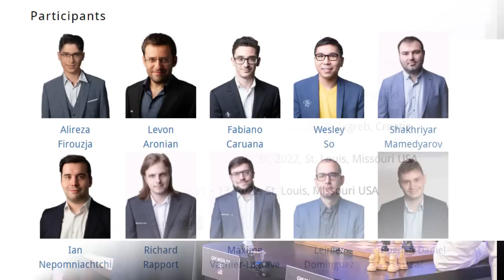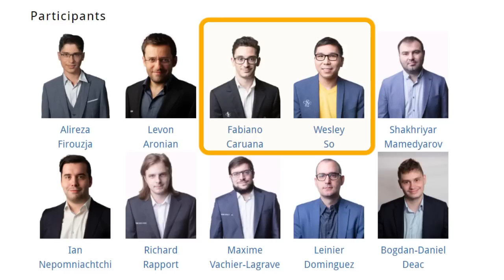DUEL SENGIT 🔥 Wesley So Vs Fabiano Caruana | GCT 2021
PGN Game ! Wesley So Vs Fabiano Caruana GCT 2021

Grand Chess Tour Superbet Chess Classic Romania 2021 round 04
A20 English Opening: King's English Variation
1. c4 e5 2. g3 Nf6 3. Bg2 Bc5 4. d3 c6 5. Nf3 d6 6. O-O O-O 7. Nc3 a5 8. d4 exd4 9. Nxd4 a4 10. Rb1 Re8 11. e3 Qa5 12. Bd2 Bg4 13. f3 Bh5 14. Ne4 Qd8 15. Nxc5 dxc5 16. Ne2 Qd3 17. Nf4 Qxc4 18. b3 axb3 19. axb3 Qb5 20. e4 Bg6 21. Bc3 Na6 22. h4 h5 23. Qc1 Kh7 24. Rd1 Rad8 25. Qb2 c4 26. Bxf6 gxf6 27. Qxf6 Rxd1+ 28. Rxd1 Qc5+ 29. Kh2 Qe7 30. Qxe7 Rxe7 31. bxc4 Kg7 32. Bh3 Nc5 33. Rd6 f6 34. Ne6+ Nxe6 35. Bxe6 Be8 36. c5 Bf7 37. Bc8 Re5 38. Bxb7 Rxc5 39. Rxc6 Rb5 40. Ba6 Rb2+ 41. Kg1 Be8 42. Rc5 Kh6 43. Kf1 Bd7 44. Be2 Be8 45. Kf2 Rb3 46. Rd5 Ra3 47. Bd3 Kg7 48. Ke3 Rb3 49. Kf4 Rb4 50. Rc5 Bf7 51. Rc7 Kg6 52. g4